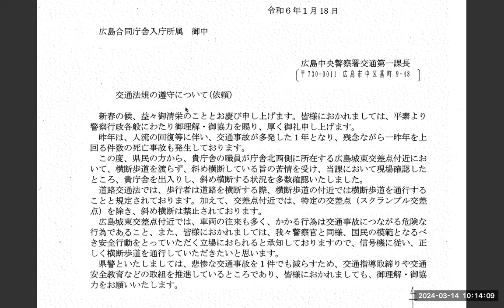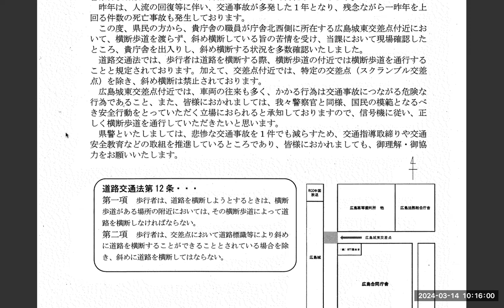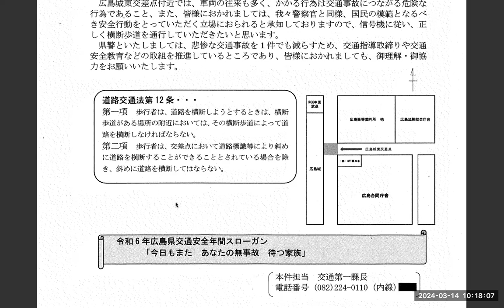【広島中央警察署】第一交通課長の依頼文を紹介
◆伊豆守無宿◆